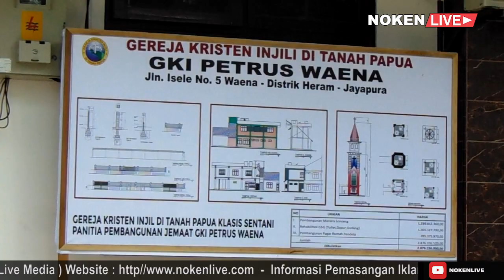LETAKAN BATU PERTAMA, WALIKOTA BANTU PEMBANGUNAN MENARA LONCENG GKI PETRUS WAENA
WALIKOTA JAYAPURA BENHUR TOMI MANO MENGHADIRI PELETAKAN BATU PERTAMA MENARA LONCENG DI JEMAAT GKI PETRUS WAENA YANG BERLANGSUNG MINGGU 4 APRIL 2021.